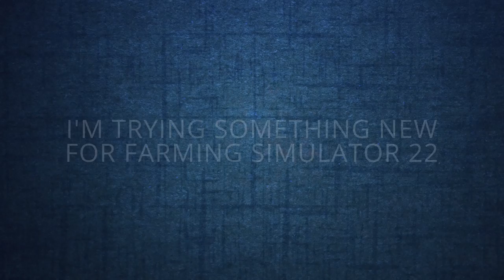NEW BEGINNINGS - Haut-Beyleron Ep 01 | Farming Simulator 22 | FS22 | Lets Play | Timelapse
I'm trying out a new concept for me this year... Time-lapse videos!
In this episode we get the first harvest completed and sell some straw bales.

FS22 | Farming Simulator 22 | Haut-Beyleron | Elmcreek | Lets Play | Gameplay | MODs | Timelapse